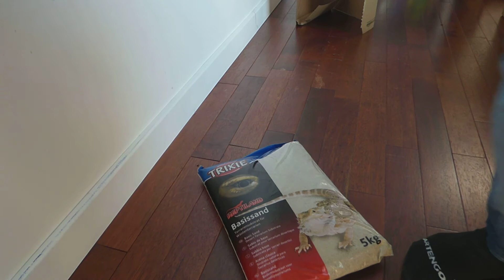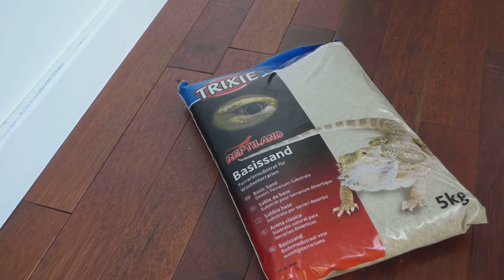Unboxing #1 !!!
Le premier unboxing de la chaine youtube !!
Bientot la nouvelle espece et n'hesitez pas a dire selon vous quel est cette espece !!
A plus l'ami !